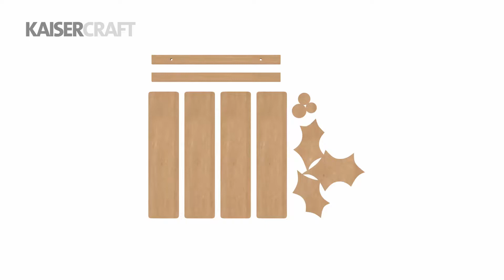How to Construct Kaisercraft BTP 3d Wall Art - Holly (SB2262)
This is a computer generated preview of how to piece together that Kaisercraft BTP 3d Wall Art - Holly (SB2262). For more information on this product please